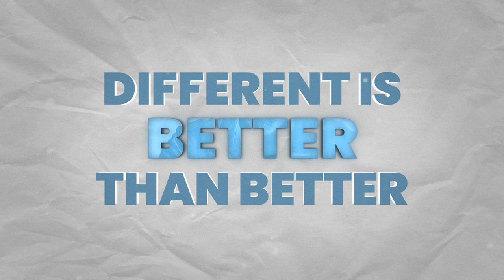What is Copywriting? (Copywriting 101 For Beginners)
✅ Final call to scale your agency with our proven 90-day growth system — enrollment closing now:

✅ Design a money-making marketing strategy with the “One Page Marketing Cheatsheet”